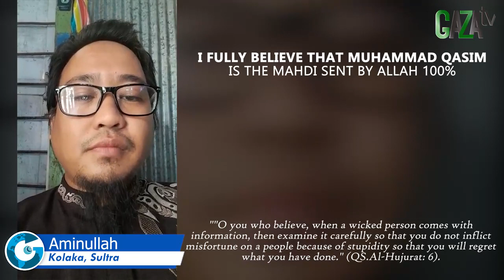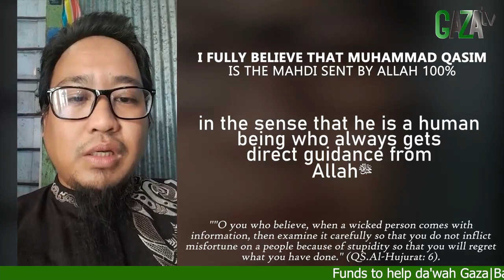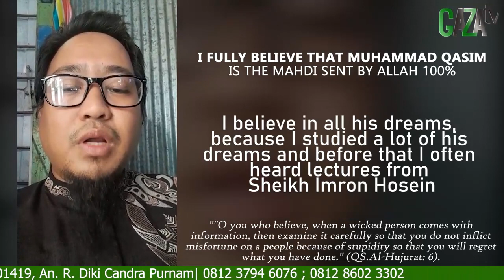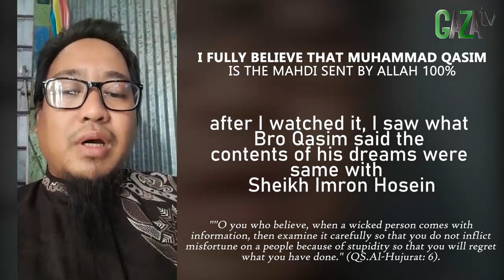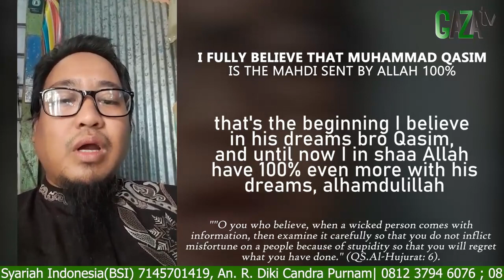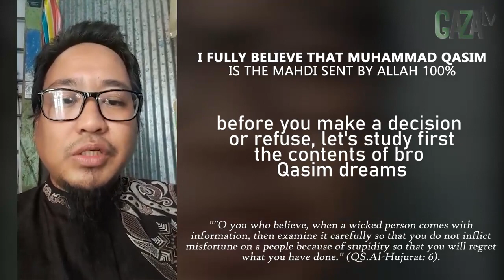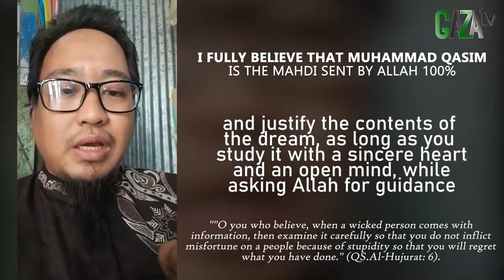SAYA YAKIN MUHAMMAD QASIM ADALAH AL MAHDI YANG DI UTUS OLEH ALLAH SWT 100% LEBIH- GAZAtv